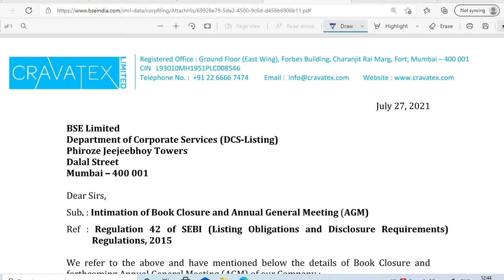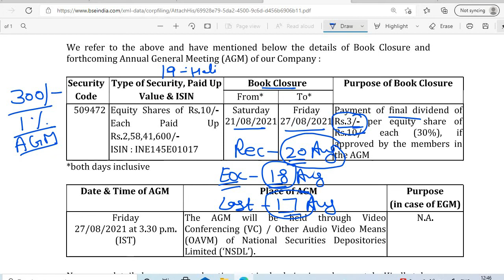CRAVATEX SHARE DVIIDEND 2021 RECORD DATE